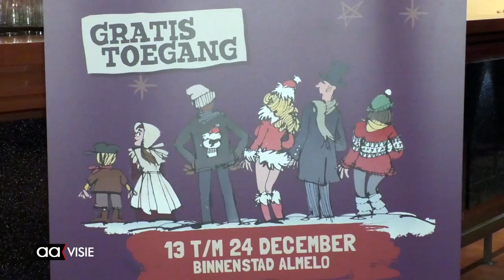Kick-off van Bethlehem Boulevard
Ze waren er bijna allemaal, de regisseur van Scrooge, Jasper Verheugd, Sibyl Heijen, de bouwer van de bijzondere Kerststal, Martijn Viskaal namens de ondernemers, wethouder Jan Martin van Rees, Boukje Schoof van de Stadstheaterploeg, Joris van Veldhoven, de decorbouwer, Esther Hammink van het Theaterhotel, productieleider van Scrooge  Marieke Schiphorst, Schrijver Laurens ten Den, die een Twents tintje aan het geheel geeft.

Burgemeester Arjen Gerritsen kwam ook even langs, gewoon uit nieuwsgierigheid en nog veel  en veel meer mensen die Bethlehem Boulevard een warm hart toe dragen waren naar de Beethovenzaal van het Theaterhotel gekomen voor de aftrap van Bethlehem Boulevard. Gerard Cornelisse, het grote brein achter het Kerstgebeuren vertelde over de verschillende pijlers waarop het geheel gebouwd is.  De voorstelling Scrooge, de verschillende kramen en de kerststal waarbij letterlijk vele schapen samen komen. De grote kerstpakketten actie.  Een vijftal tenten worden gerealiseerd van waaruit allerlei optredens plaats vinden. Het wordt een prachtig kerstgebeuren dat begint op 13 december en doorloopt tot 24 december.

Tekstschrijver Jan Tekstra had al vast een lied gemaakt  met als titel ‘Kerst komt altijd’. Dit lied werd door de verschillende spelers binnen Scrooge ten gehore gebracht. Daar waren ook de hoofdrolspelers, Fin Poncin  Scrooge en Rein Hofman. Klein Tim, vertolkt door Simeon Bilbija mocht hierin solo zingen.

In de tijd dat Bethlehem Boulevard plaats vindt wordt ook Winters Almelo en de Kerstdoelenmarkt gehouden. Er is een overleg geweest en een en ander wordt goed op elkaar afgestemd. Het belooft al met al een geweldig kersttijd te worden in Almelo, waar de weggeef gedachte als een rode draad doorheen speelt.